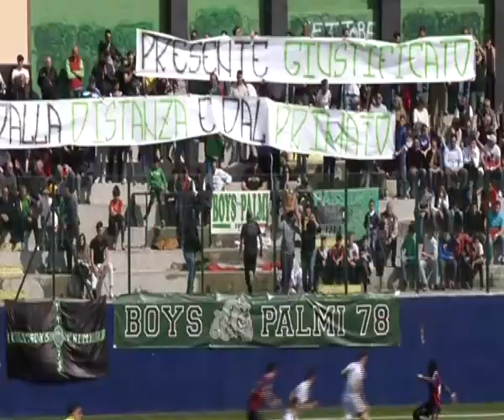SERIE D 2017-2018 | PALMESE-VIBONESE 1-3 | IL VIDEO